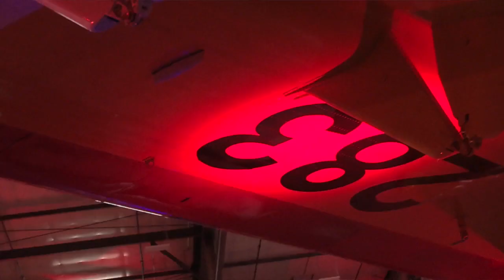Fighting more than fire: More than $350,000 going to Montana firefighters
Around 300 people gathered in ‘Hanger 2’ at Bridger Aerospace Thursday Night for a ‘Party Under the Wings’, fundraiser for the Montana Firefighter Fund.